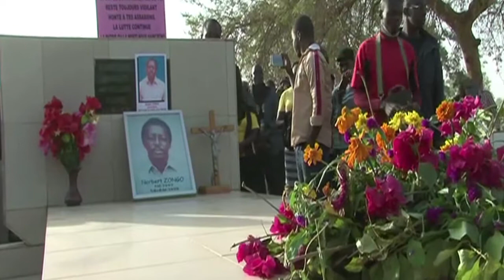Manifestation au Burkina pour Norbert Zongo, 16 ans après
Des milliers de personnes ont manifesté samedi à Ouagadougou en hommage à Norbert Zongo, un journaliste burkinabè assassiné il y a seize ans, le 13 décembre 1998 sous la présidence de Blaise Compaoré. Durée: 02:11